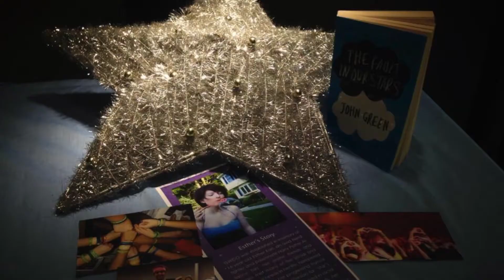Goodbye 2013, Hello 2014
Thank you for such an amazing year!